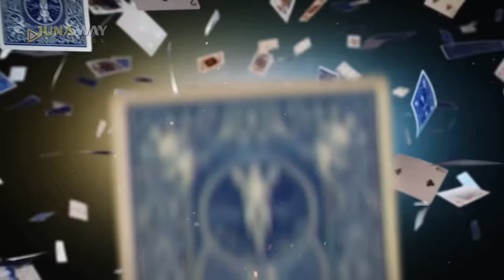Terbongkar.!! Trik SULAP Master LIMBAD di Rebus Air MENDIDIH | Mandi Beling Dan Naik Tangga Goloq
“Keajaiban adalah batas tipis antara ketidaktahuan dan pemahaman…”
Di Indonesia. magic lebih diartikan sebagai ilmu hitam, atau segala sesuatu yang berbau mistik).
Kali ini JUNA WAY  membongkar trik sulap Paling Fenomenal dari master limbad yang selalu di kaitkan dengan hal-hal mistik.